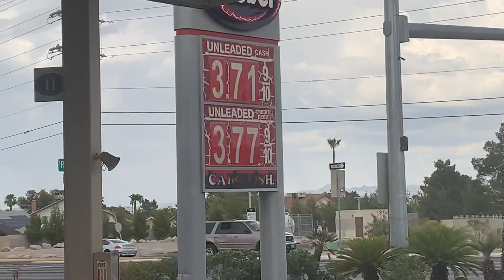The WORST is yet to come! [Be Ready]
In this video I quickly talk to you about what’s going on...be READY!!!